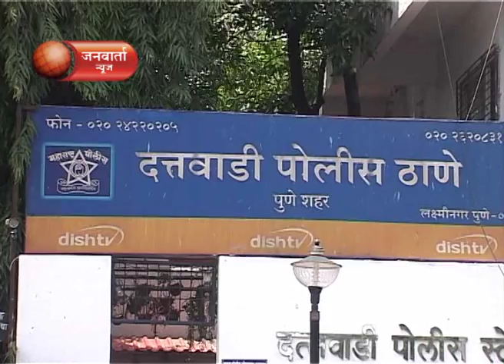JANWARTA NEWS MADE NEWS BHONDU BABA